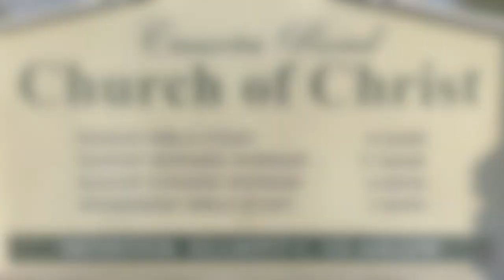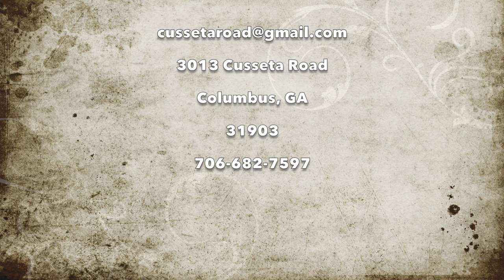I Am That I Am (May 1, 2022 -11AM Sunday Homecoming) Cameron Freeman